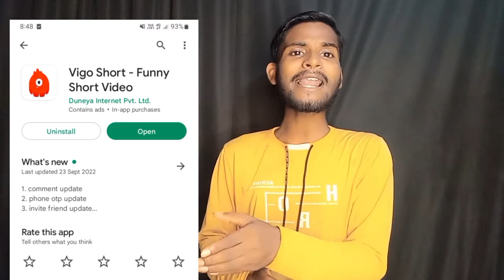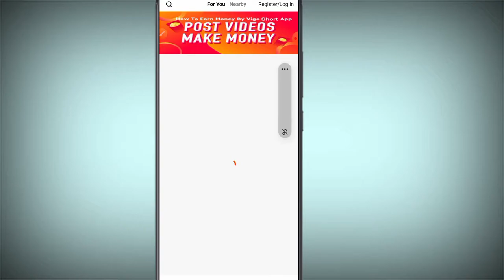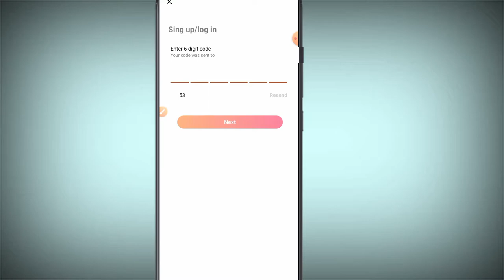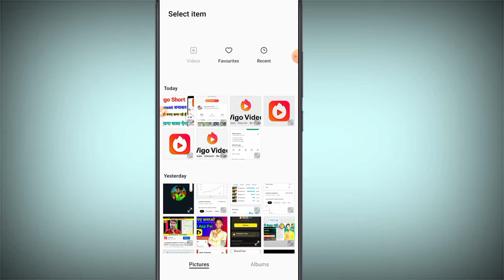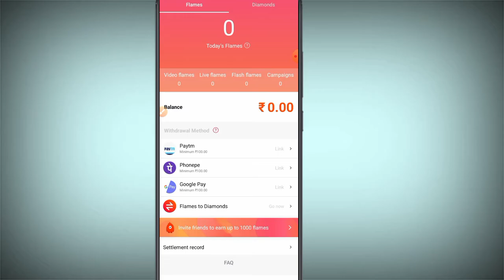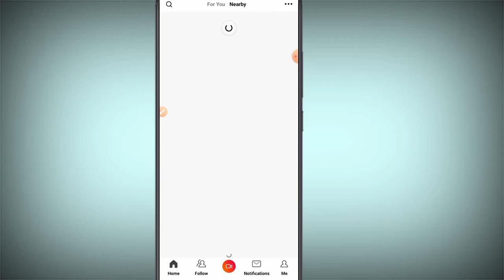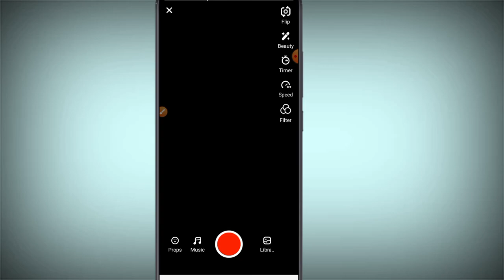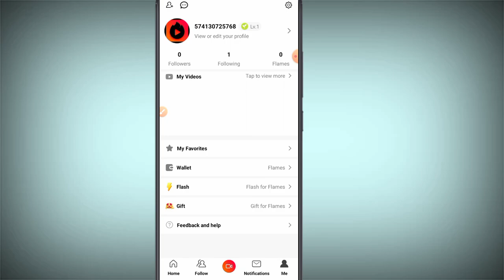vigo short par account kaise banaye | vigo id kaise banaen | vigo app se paise kaise kamaye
Hello friends aaj ke video me ham batayege Vigo Short video me account kaise banate hai aur Vigo Short video app ko use kaise karte?